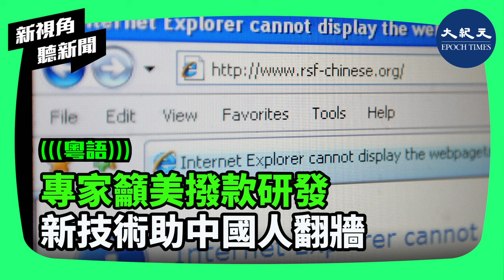美國眾議院召開有關中共防火牆的聽證會。專家警告，中共正在建立數字極權國家的藍圖，並已向數十個國家出口監控技術，日益成為美中關係的障礙。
責任編輯：Vivian